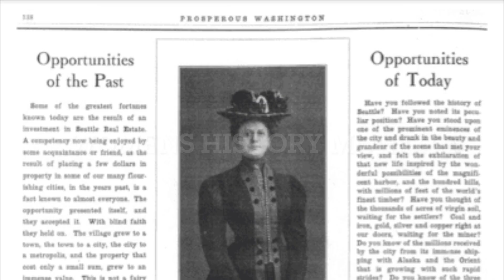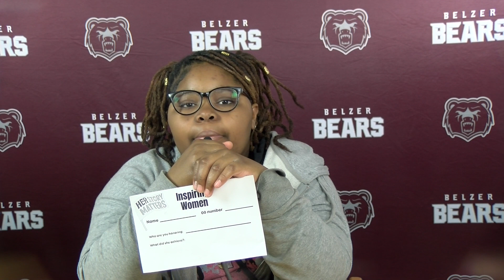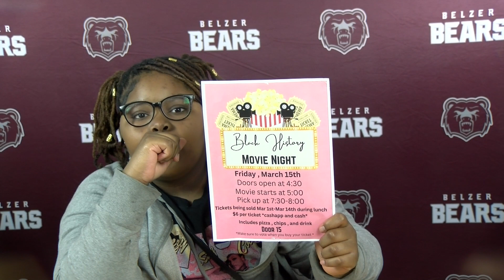Morning Announcements Tuesday 3/12/24